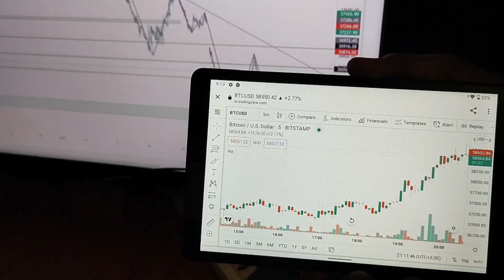WHY DO RETAIL TRADERS LOSSES MONEY...? HOW to Avoid losses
Hello! Traders Registration is now open for Feburary 2022 batch.
Sharing you the Course content of mine starting this 5th Feburary 2022. Hope you will read everything and enroll yourself to start your Financial freedom journey along with our Community.

-Horizontal Support Resistance
-Demand & Supply Zone identification and Secrets of Support Resistance
-Trendline secrets

💥2.- Trend
-Types of Trend
-Trend identification

💥3. Candlestick
-Components of Candlestick
-Types of Candlestick And -Sentiment identification
-Psycology behind every candlestick pattern
-Buying and selling stocks using candlestick patterns.

💥4. Capital Risk Management
-Identification of Types of Trades & Number of trades to be done on basis of your Capital and Risk taking capacity
-Money Management

💥5. Intraday Trading Strategy on 5min charts
- Inside Patterns
- Previous day high/low
- Pause candle
- Gapup/gapdown
- Market depth
- StBt
- BtSt
- Hedging
- 4ema short
- Riding the trend with your winning trades
- Stock Selection for Intraday strategy

💥6. Price Action And Eye Training
- 3 Types of Price Action Patterns Divided into more
A, Continuation
B, Reversal
C, Neutral

💥7. Price Behaviour
-6 Dynamic Charts the whole world market runs under this 6 Dynamic Charts

💥8. Price Pattern -

At what time will the stock start it's intraday Journey? Explaination

💥9. Drawing chart patterns in Live market.
These were the basic topic which are much more than advance Classes. Now lets go to our

Advance Topics
💥10. Options Strategy
- Hedging
- Option chain
- Option Selling &
- Option Buying
- Calculation of Greeks used in option buying and selling
- Uses of sensibull

💥11. Fibonacci Levels
- Drawing and explanations of Fibonacci retrace ment and extension

💥12. Advance Fibonacci levels

💥13. Who said you can't time the market?
You can time the market through our Diamond theory Explanations Every stock will give specific return in specific timeframes.

💥14. Volume Analysis on Daily and Intraday Time frame

💥15. Swing Trading Strategy

💥16. Rsi &Macd

💥17. Using Rsi & Macd with multi confirmations.

💥18. Target of Yours in stock market

💥19. Bluechip Stock vs Penny stock

💥20. Upper circuit/Lower circuit stocks

💥21. Multi Time frame Analysis

💥22. Pre open Market Stock identification/Selection trade/Trade executions/order placement/ Buying selling techniques

-Our Course fees is Currently Rupees 29999/- if you enroll before 25th February.
💥📞You can avail discount of 22999/-💥

🎯🎯🎯🎯   Final Course Fee is 6999/-

-Course Language will be Hindi.
-Class timing 9pm-10:30pm Monday to Friday.

-No Recording/Video of lectures will be provided.
-No refund of Fees will be initiated

Click the👆👆 link and open your Demat account s